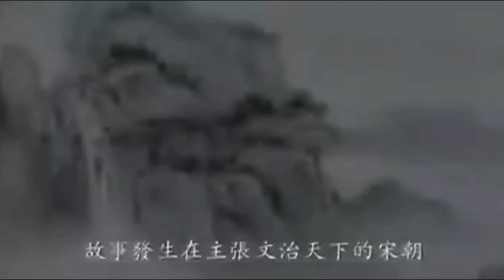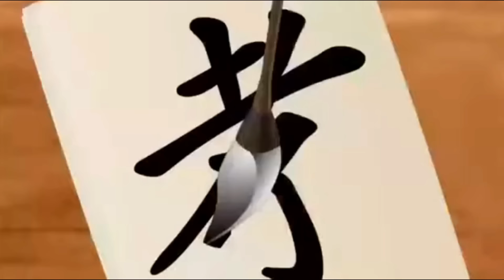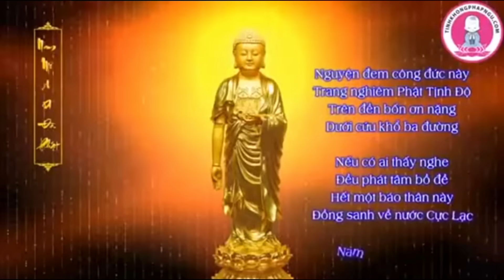Câu Chuyện Hay Về Giáo Dục Đức Hạnh P1 ||Thí Pháp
00:00 Những Câu Chuyện Về Giáo Dục Đức Hạnh
00:54 Lưu Đài Nhặt Vàng. Tập 1
20:59 Lưu Đài Nhặt Vàng. Tập 2
41:05 Sĩ Tuyển Nhường Tài Sản
01:01:16 Hiếu Tự Đắc Sâm
01:21:23 Lục Tích Giấu Quýt Cho Mẹ
01:41:35 Giang Cách Cõng Mẹ Chạy Loạn

Chúng tôi sử dụng video này cho mục đích Giáo Dục.
Cảm ơn bạn đã đón nhận Video này

Kênh THÍ_PHÁP chia sẻ kiến thức đạo Phật nơi đăng tải nội dung về Phật pháp thông qua các bài pháp thoại vấn đáp do các hòa thượng giảng sư trong và ngoài nước thuyết giảng trên tinh thần Phật Giáo Hòa Hợp Trong Bình Đẳng.

Một số tư liệu được sử dụng trong video thuộc về các chủ sở hữu đáng kính.

Chúc Quý Phật Tử Và Các Bạn: Thân Tâm Thường An Lạc, Sở Nguyện Tùy Tâm, Thiện Căn Tăng Trưởng.